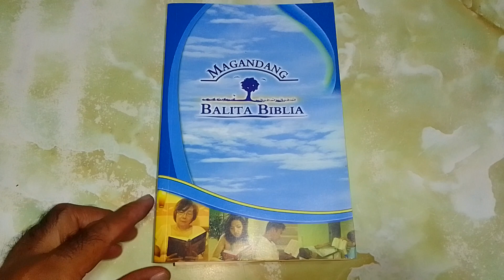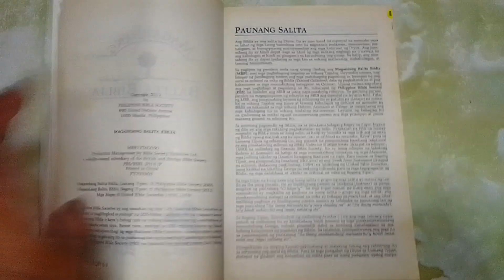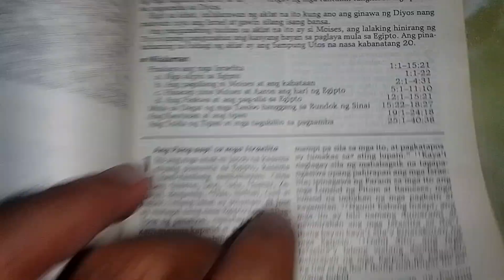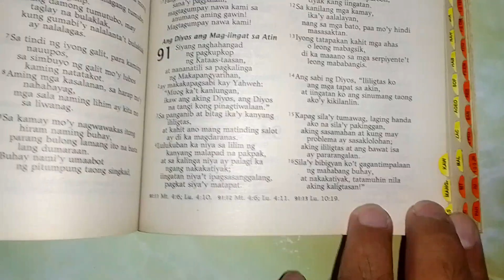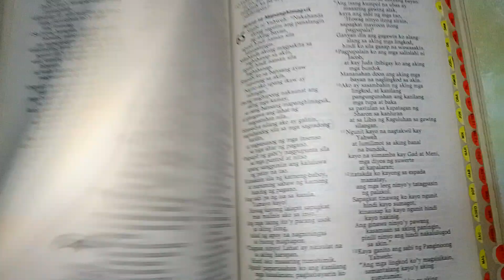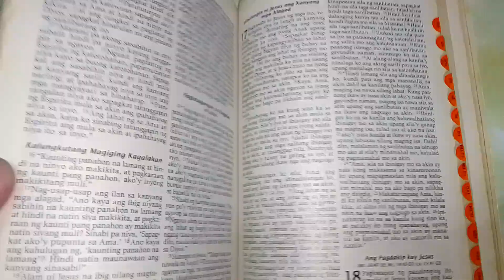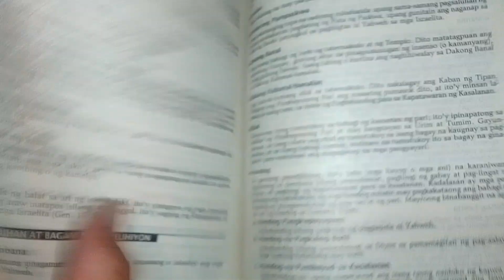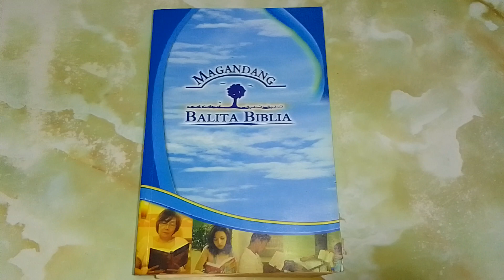This Was The Free Bible Na Ipinamahagi Po Namin Noong Sa Mga New Believers